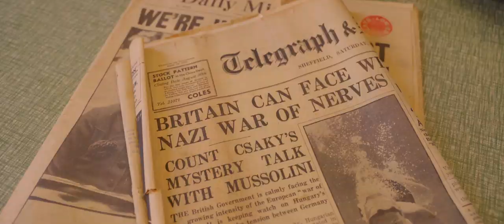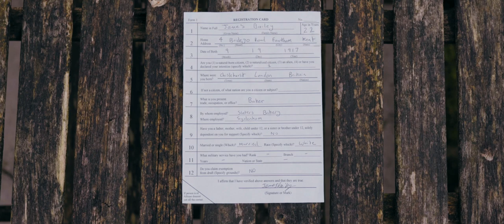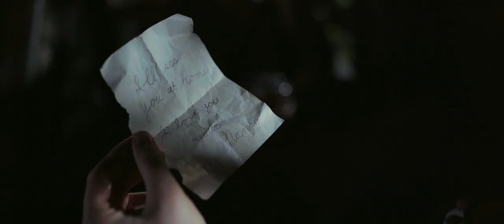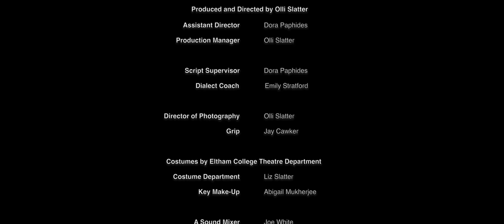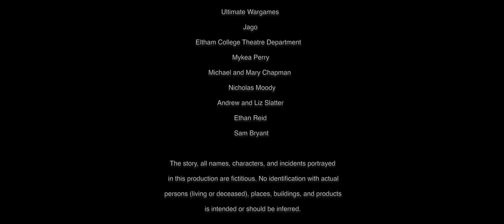The Least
The deterioration of a warm, innocent young heart through traumatic events in the Second World War. James Bailey fights for his country and his life behind enemy lines.